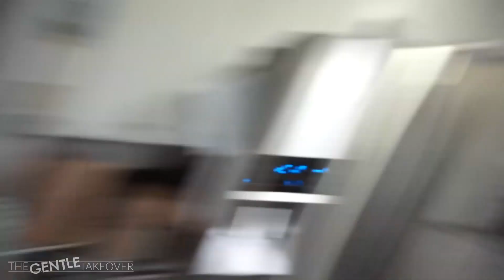BACK TO SCHOOL SHOPPING + GROWN MAN TANTRUM + KIDS FASHION SHOW || VLOG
OG's What's Good!!!

Today went from being a casual day of making one quick stop at the store, to full blown back to school shopping with family! The girls had a blast picking out all their clothes for their first day of school! Back to school shopping used to be the most exciting thing for me as a kid, so I feel blessed we are able to give our girls the same experience and memories when it comes to back to school shopping. Until next time.

Lata!

S N A P C H A T: ladygentle
F A C E B O O K: Ladygentle

S N A P C H A T: majesty